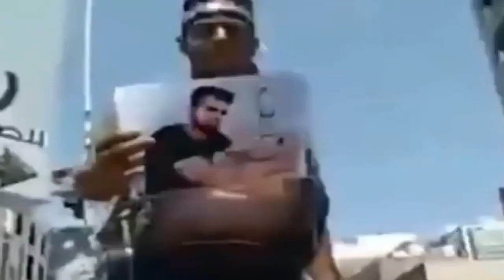عاجل وخطير استعدادات لاستعادة السيطرة على الجوف واحتمالات مفتوحة للمرحلةالمقبلة